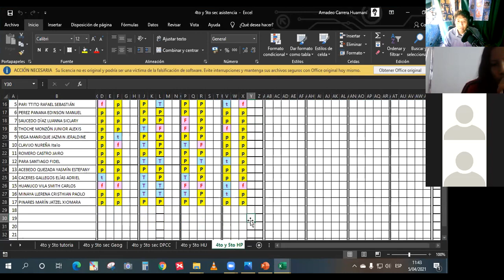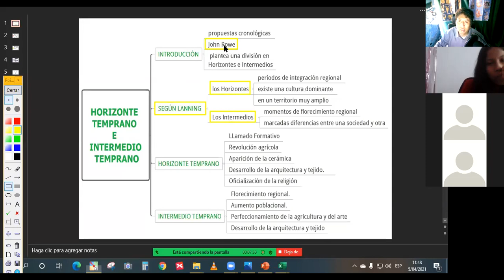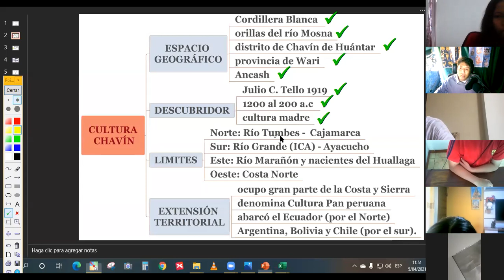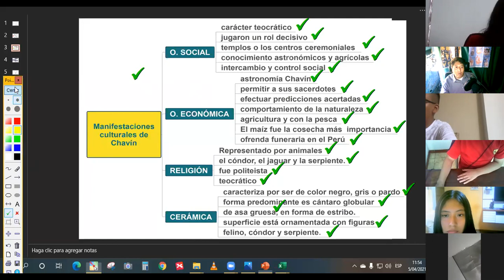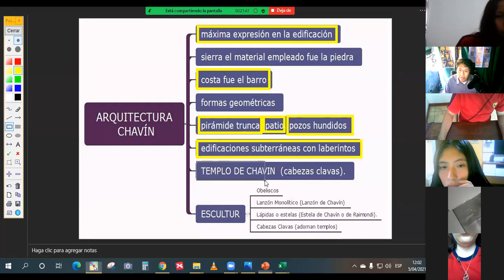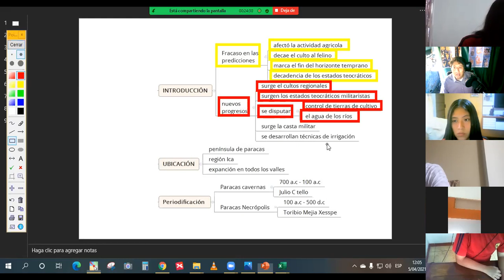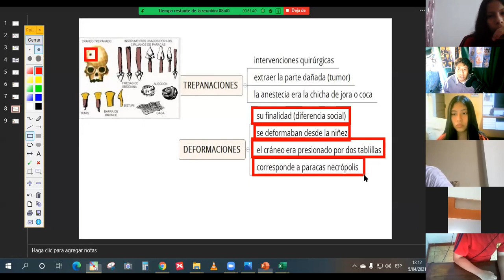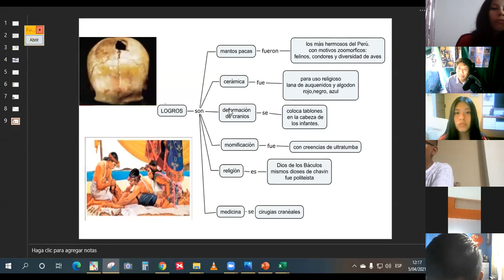Chavín y Paracas 4to y 5to sec